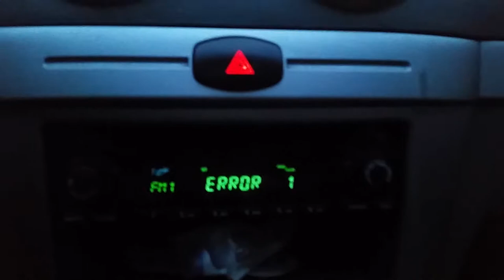Error 1 CD Player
Error 1 on CD Player + no Light on buttons